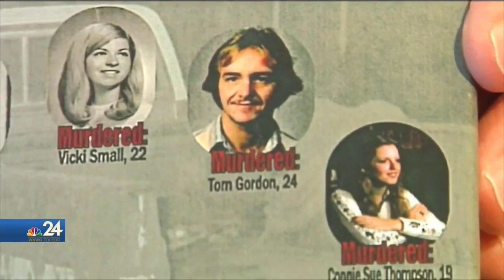Convicted killer, Nathaniel Cook, released from prison after 20 years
He's convicted of three murders, including the raping and killing of a 12-year-old in 1980. Due to a plea deal in 2000, Nathaniel Cook is now released from prison.